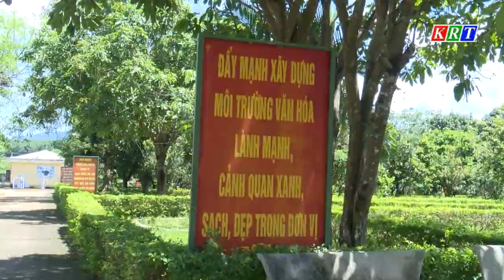Bộ đội Biên phòng tỉnh làm chủ đầu tư 13 dự án tổng trị giá trên 600 tỷ đồng